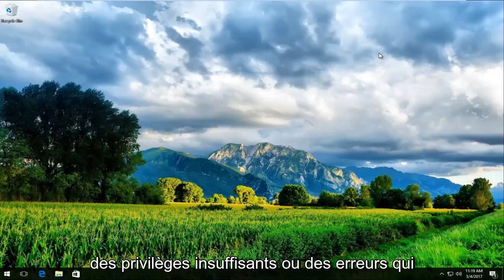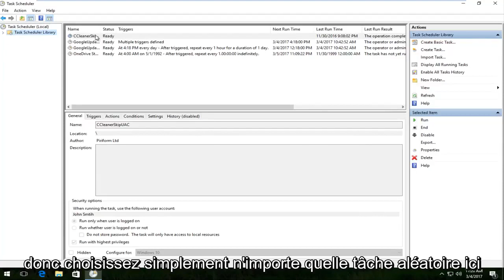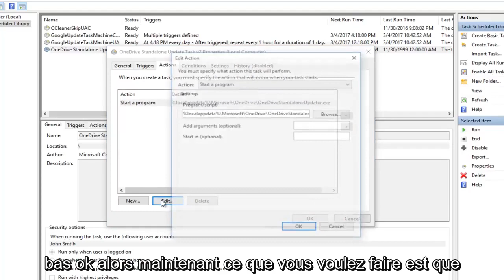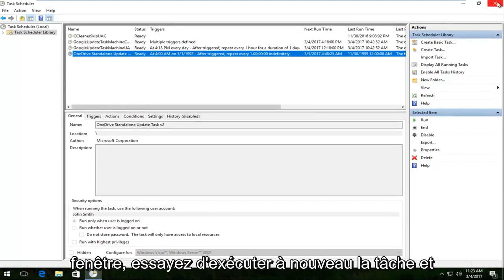COMMENT FAIRE: Résolution des problèmes liés aux tâches planifiées dans Windows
Comment corriger l'erreur 0x1 du planificateur de tâches sur le résultat de la dernière exécution

Comme je le mentionne dans ce didacticiel, il semble plus probable que l'option "Exécuter uniquement lorsque l'utilisateur est connecté" soit activée. Nous traiterons cela comme une solution de contournement possible pour cette erreur, ainsi que la modification du chemin "Démarrer dans" pour résoudre ce problème.